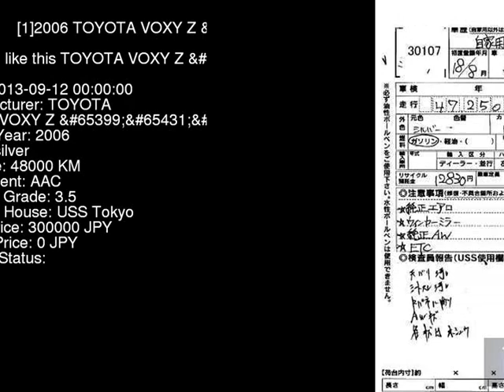2006 TOYOTA VOXY Z_ AZR60G - Japanese Used Car For Sale Japan Auction Import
2006 TOYOTA VOXY Z_ AZR60G - Japanese Used Car For Sale Japan Auction Import AZR60G,TOYOTA,VOXY,Z_,USS Tokyo,jdmvip,vip,jdm,cars,japan,jdmvip.com,japanesecars,usedcars Japanese Used JDM Car For Sale At Auction in Japan for Import